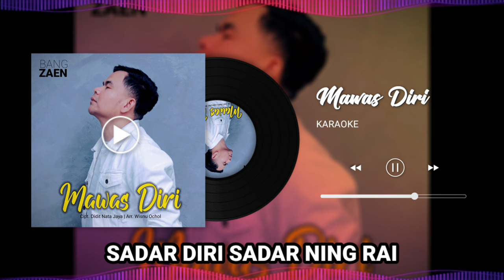KARAOKE - MAWAS DIRI - BANG ZAEN